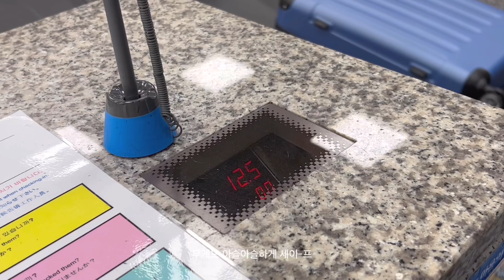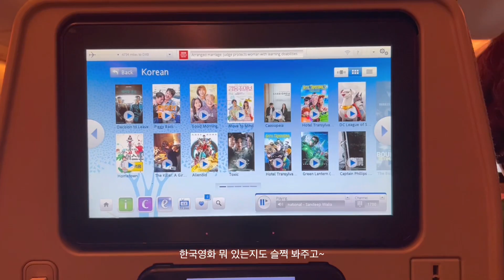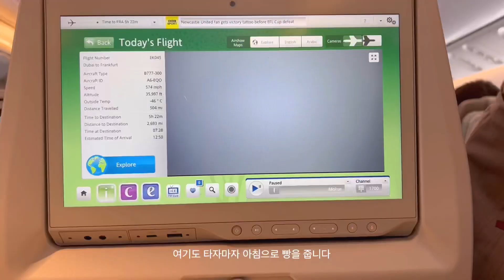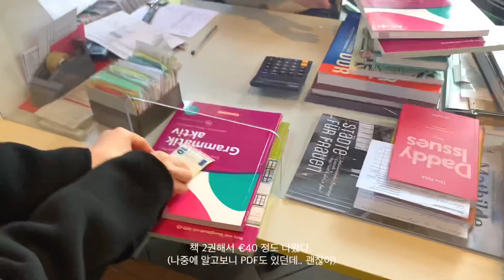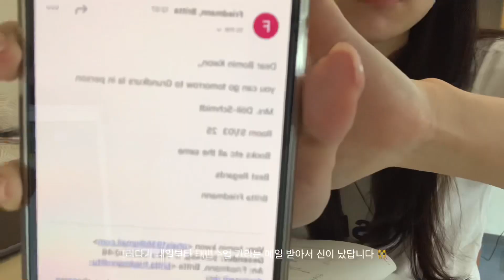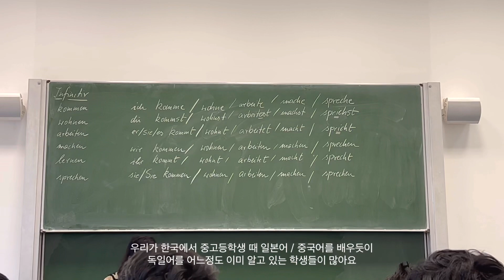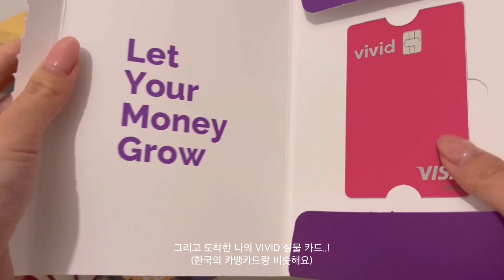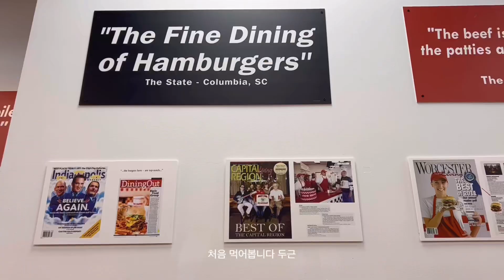🇩🇪 VLOG Ep.1 | 독일 교환학생 브이로그 | 부산에서 다름슈타트까지 ✈️ | TU Darmstadt | 우당탕탕 적응기🥹 | 프랑크푸르트 나들이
3:07 zehr gut ➡️ sehr gut
(still learning German..😅)